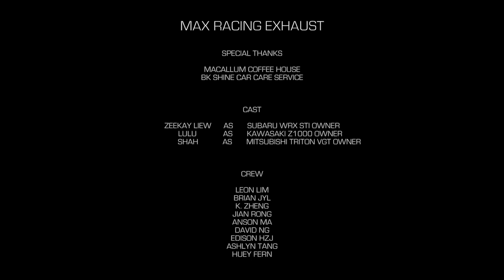Max Racing Exhaust Introduction Film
CASE STUDY
An introductory video of an automotive brand Max Racing Exhaust.

A very first ever video of Max Racing Exhaust, introducing the culture and spirit of performance for every walk of life.

Commercial Photography & Videography works
Pixpodium Production

Interior Space/ Architecture/ Landscape Photography
Pic & Space by Pixpodium Production

Enquiries
The products are suitable for passionate people regardless driving a truck, a car, or riding a bike. The community is here.